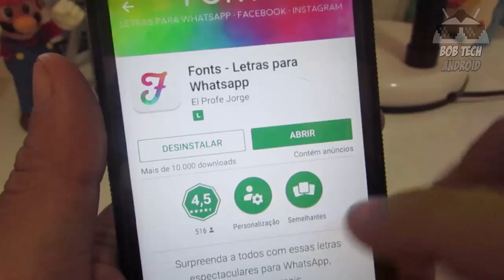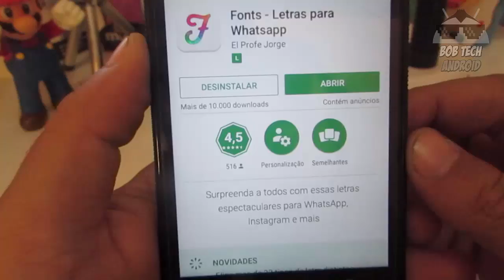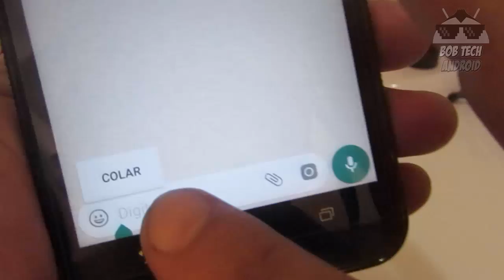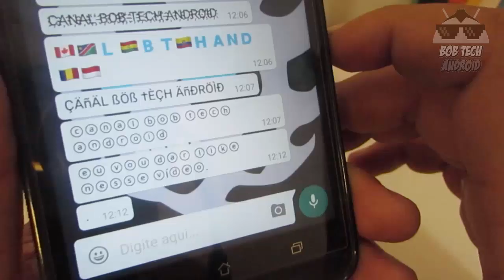🌟 TOP!!! Como escrever com outras fontes no WhatsApp sem root 2017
Cansado das letras típicas sempre WhatsApp?😞
Fontes - Letras para WhatsApp é um aplicativo projetado para enviar mensagens personalizadas-lo a seus contatos no WhatsApp, você também pode encontrar estilos surpreendentes de cartas para publicá-las no Facebook, Instagram, Twitter e muitas outras aplicações.
O aplicativo tem 33 tipos de letra ou fonte diferente.

⭐️Ajude o canal comprando nos links abaixo ⭐️

30 dias Grátis!

📌 PARTICIPE DO NOSSOS GRUPOS DE OFERTAS (BETA)
 OUTRAS INDICAÇÕES:
Vídeo Temporizado:
0:01 -